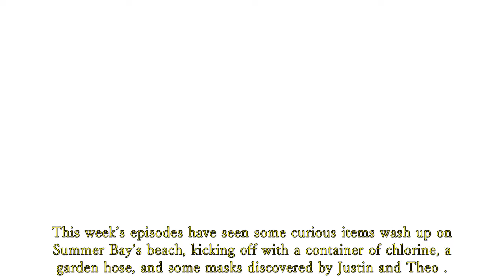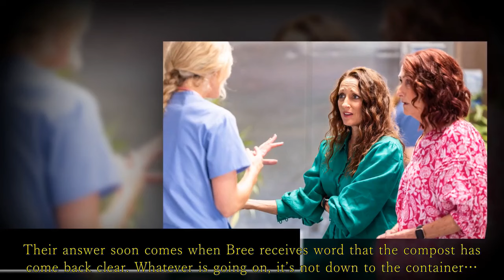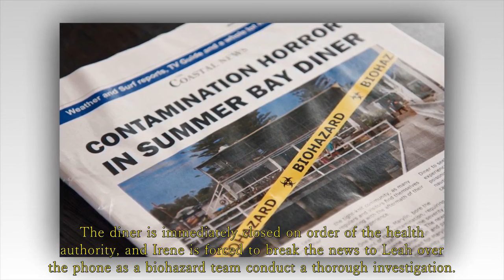Home and Away Spoilers: Summer Bay is struck by a mystery illness | John is put into isolation.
The Pier Diner shut down in contamination scare | Home and Away Spoilers